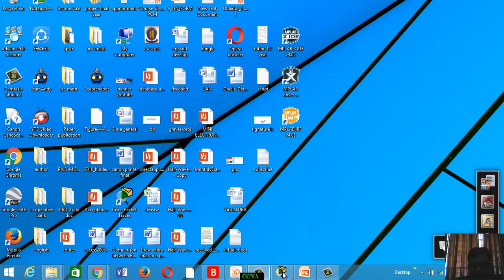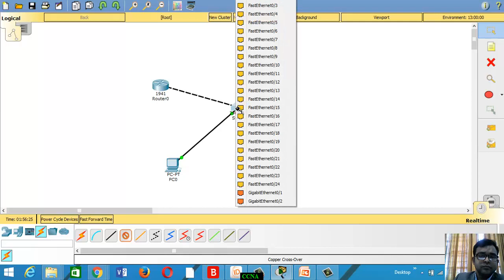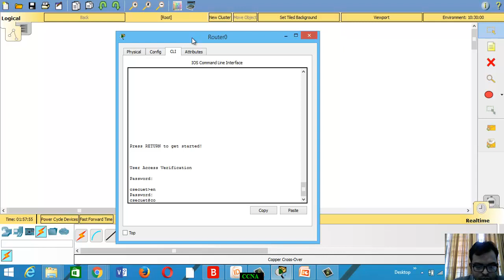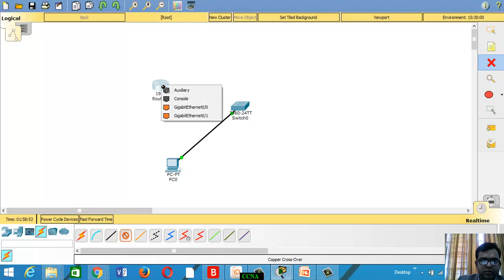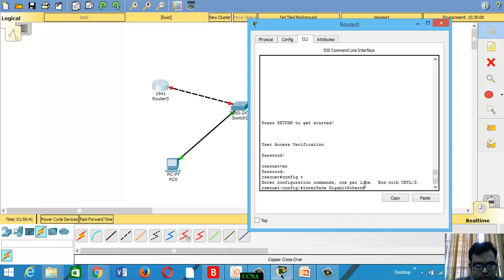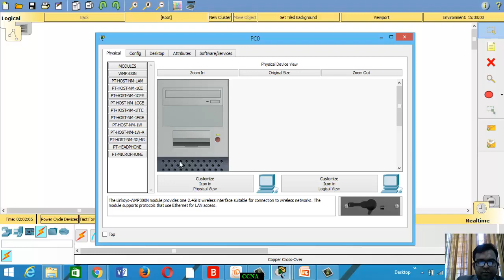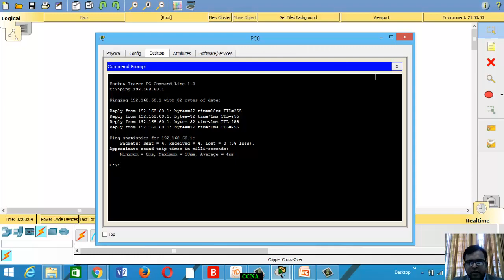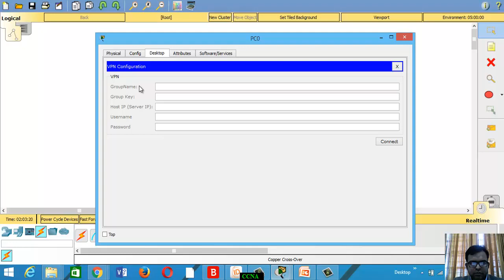CCNA 6 Router configure Interface mode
CCNA 6 Interface mode